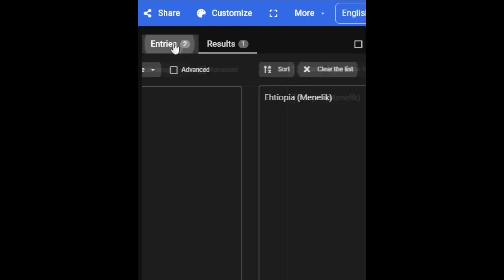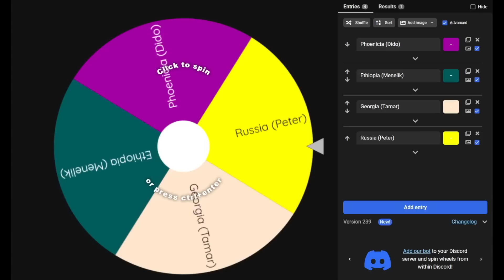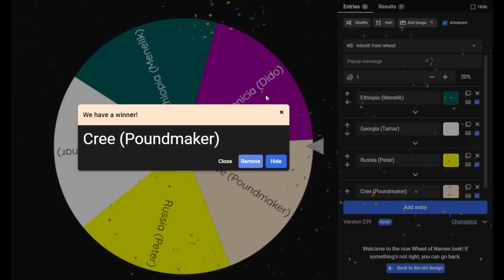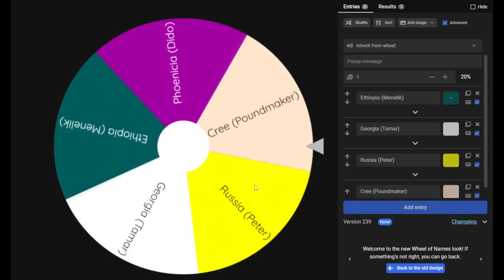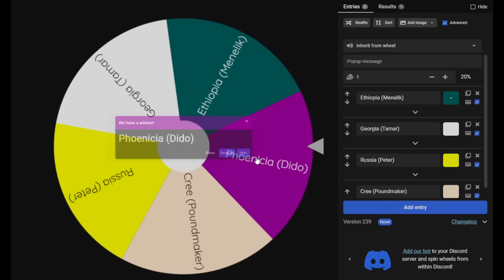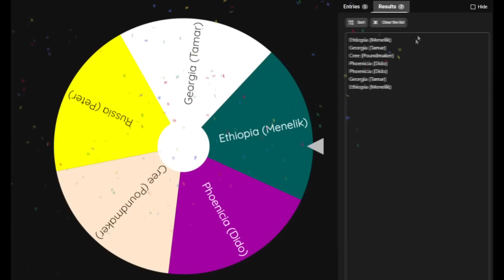Civ 6 | Is It Possible To Beat Civ 6 With ONLY Randomised Wars? – (#1 Deity Persia Civilization VI)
In this game of Civ 6, we’ll be playing as The Persian Empire in our latest Civilization VI A to Z challenge. This time, we’ll be running Cyrus with a very particular challenge.

Every ten turns we’ll spin the wheel of chaos to decide who we’ll be at war with for the next 10 turns. We can never decide who we want to war, just that we must always war. This, well it might be a bit hard!!!

Welcome to Ursa Ryan’s Civ 6 A to Z challenge, where we take on EVERY civilization in Civ 6 in alphabetical order! My channel supporters have been hard at work creating a fun set of maps, games and challenges for me to play, so buckle up and welcome to the ride!

00:00 – Hello & Welcome!
01:58 - Turn 1
06:59 - Pantheon
09:31 - Turn 20 Spin!
15:14 - Turn 30 Spin!
21:43 - Turn 40 Spin!
29:41 - Turn 50 Spin!
37:26 - Turn 60 Spin!